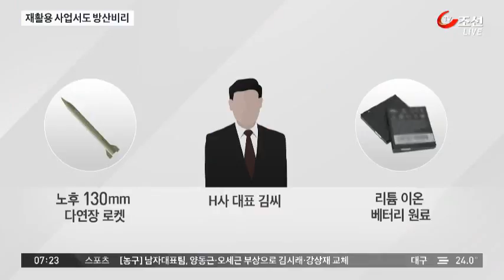재활용 군수품 억대 '뒷돈' 방산비리 또?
현직 육군 중령이 수명이 다해 폐기되는 미사일을 특정 민간업체에 파는 대가로 수억원대 뇌물을 받아 구속됐습니다. 방산비리의 검은손이 폐무기 재활용 시장까지 뻗쳐 있었습니다.